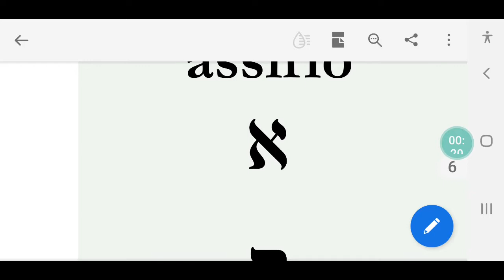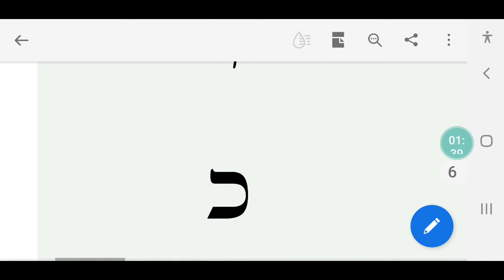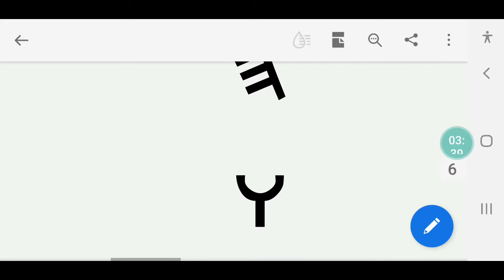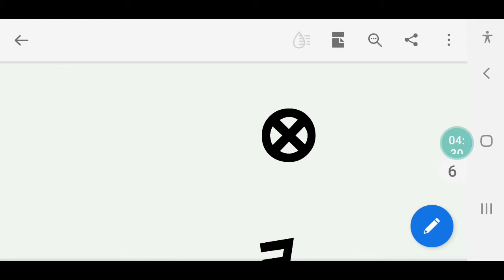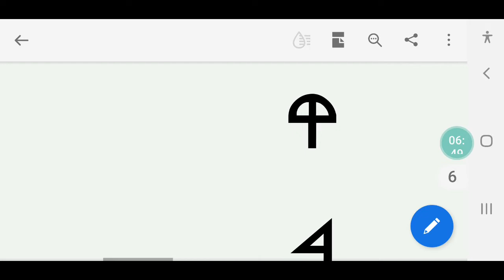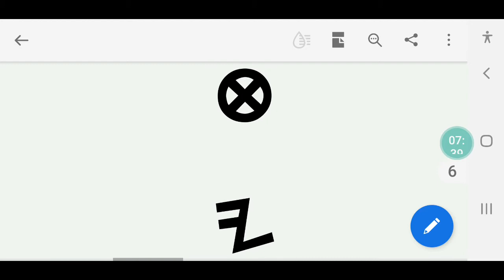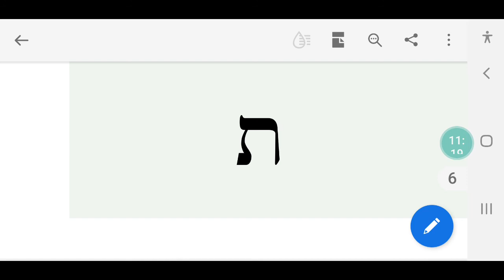Análise diacrônica Da Língua Hebraica e suas famílias textuais